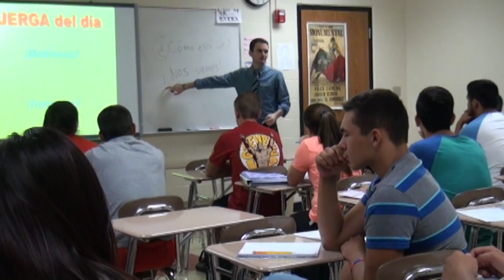A Day in the Life of a Freshman